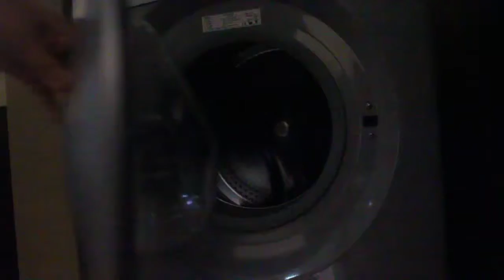How To Celebrate 1st Wedding Monthsary!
First - constituting number one in a sequence of mensiversaries (30,000 words per day)

👉This is the first!
Constituting number one in a sequence of mensiversaries (30,000 words per day)

So this is our first wedding mensiversary, shot using borrowed DSLR camera, taken in Lohas condotel somewhere in greater Bangkok area.

👌Short history: For five years in college we were good friends. I prayed to God for me to be the first boyfriend, and her to be my first girlfriend. Right after my graduation, when I'm about to say the words, she decided to work in Thailand. And she did. Thanks to 'skype', she said yes, online. We're in long distance relationship for another 5 years. December 2017, I went to Thailand and surprised her with a proposal. The next year, April 2018, we got married. It's not about how long. It's not about the distance. It's about relationship. I praised the Lord!

Tags: 30,000 words per day marriage proposal surprise love courtship marriage ldr relationship music composition poem long distance bangkok thailand philippines bangbon 3 restaurant saturday evening dinner family siblings monthsary mensiversary anniversary